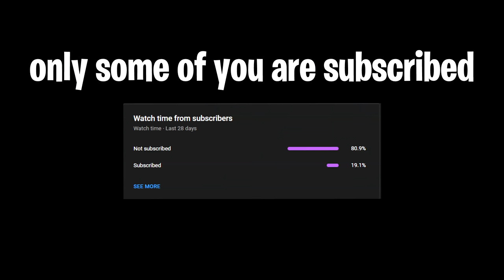this spot is op...